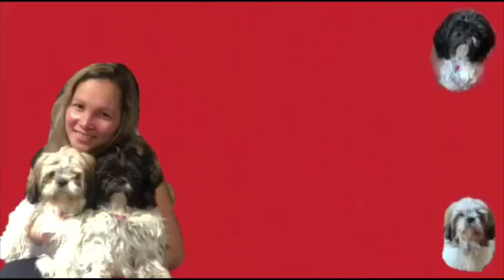Getting ready for winter .